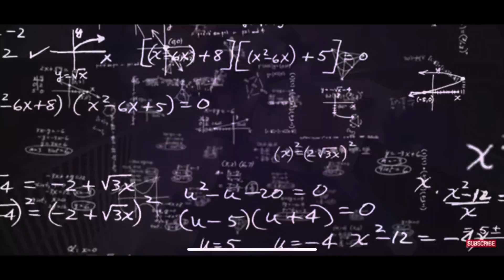Wes Watson boot camp day 4